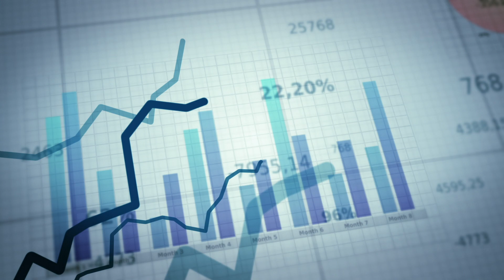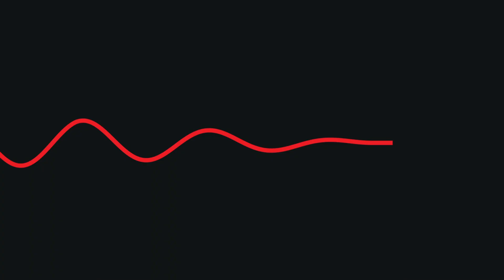Karriere bei Geislinger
Das Familienunternehmen Geislinger mit internationalen Standorten ist ein Weltmarktführer für innovative, individuell maßgeschneiderte Kupplungs-, Dämpfer- und Antriebsstranglösungen.

Führende Hersteller von Antriebssystemen auf allen Kontinenten vertrauen auf den Einsatz unserer Hightech-Produkte in Windkraftanlagen, Schiffen, Generatoren, im Bahnbereich, im Motorsport sowie in diversen Industrieanwendungen. Geislinger steht für nachhaltige Produktlösungen, die einerseits das Gesamtsystem zuverlässig schützen und somit zu dessen Langlebigkeit beitragen und andererseits Lösungskonzepte für die Antriebssysteme der Zukunft bieten.